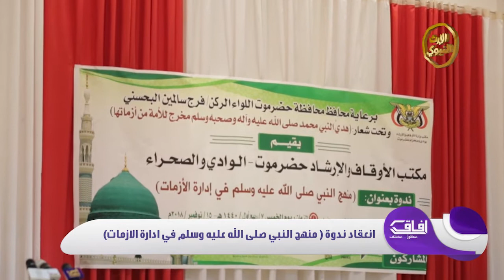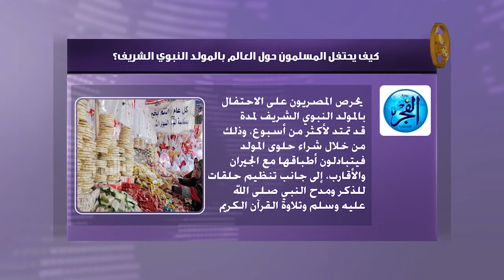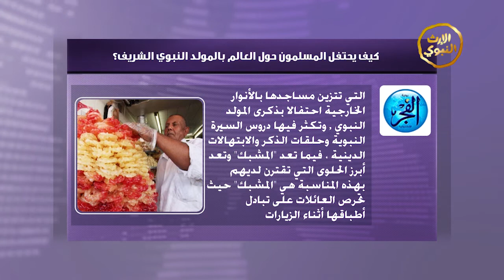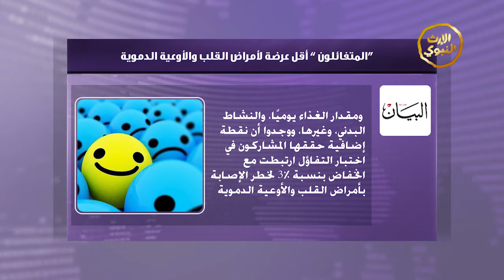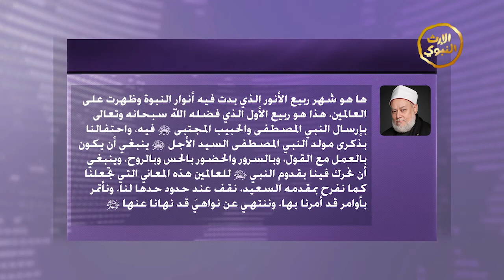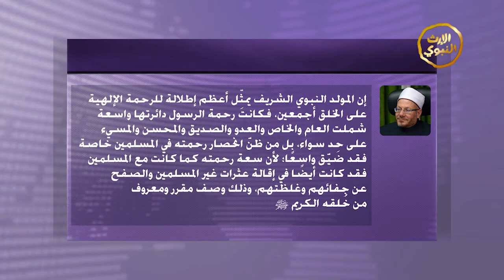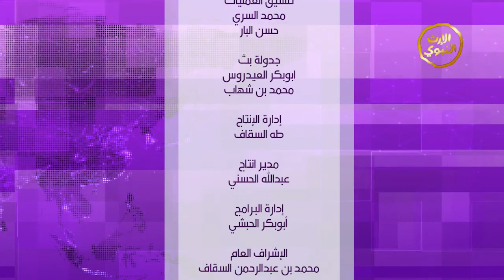برنامج | آفاق (الموسم الثالث) | الحلقة التاسعة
تعريف برنامج آفاق

هو البرنامج التفاعلي الأحدث على شاشة قناة الإرث_النبوي الفضائية؛ ويسلط الضوء على أبرز الأحداث والمستجدات على الساحة العلمية والدعوية الإسلامية، كما ينقل لكم أحدث وأبرز أنشطة وبرامج وأخبار السادة العلماء وآراءهم في المستجدات المعاصرة .

البرنامج ممتع وشيق ويحتوي على عدة فقرات متنوعة  منها التقارير المهتمة والمنصبة على عالم التكنولوجيا والتقنيات الحديثة، بالإضافة إلى إستطلاعات ميدانية تسلط الضوء على شخصيات مرموقة ومؤثرة في المجتمعات ومواهب مختلفة ومتعددة المجالات.

شاهد و شارك معنا..